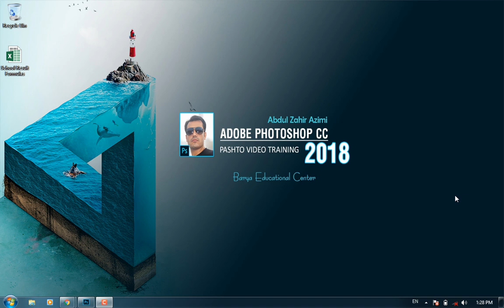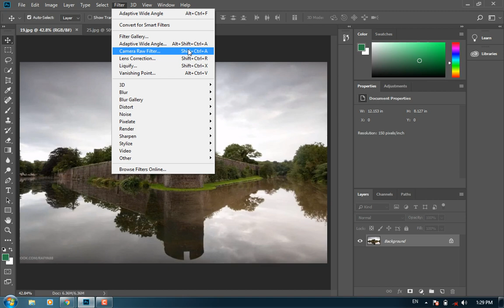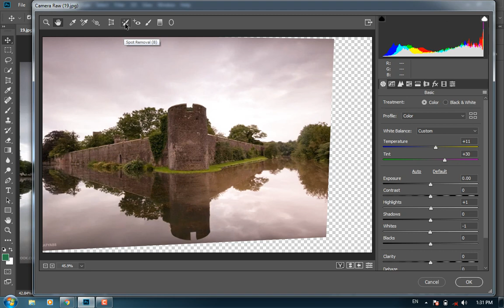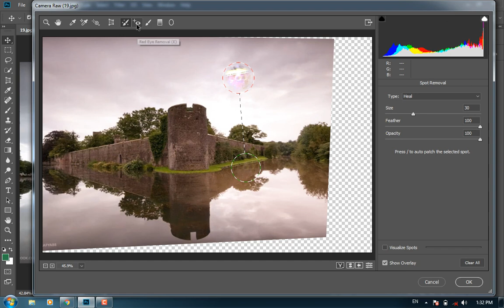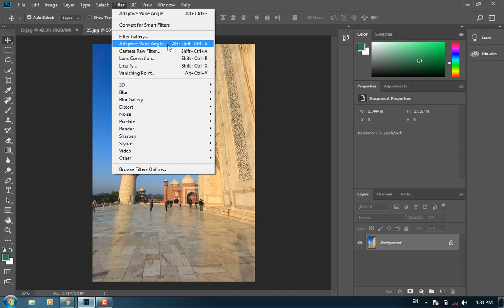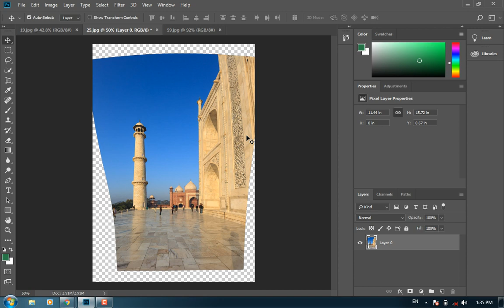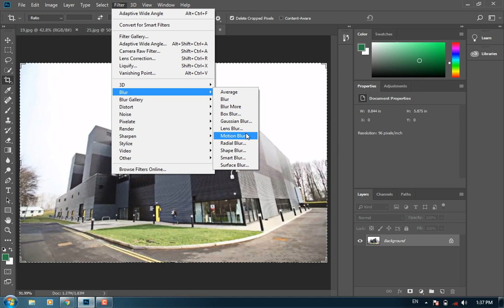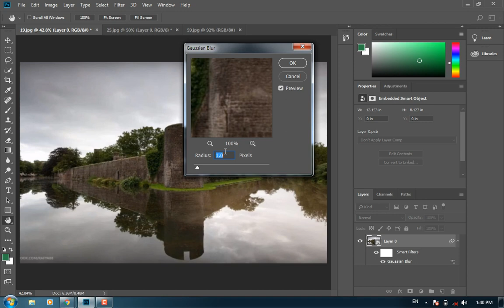Photoshop CC 2018 Lecture-13 | د عکس سیده کول او د عکس د رنګ برابرول د فلټر اخره برخه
د فوتوشاپ دیرلسمه ویډیو په دی ویډیو کی د فوتوشاپ د فلټر اخری برخه چی په کښی ډیره ښه فلټرز دی لکه Camera Raw Filter, Adaptive Wide Angle, Dynamic Filters په هکله معلومات تر لاسه کولای شی کوم چی د عکسونو د سیده کولو او د عکسونه د رنګ د برابرولو لپاره  کاریږی